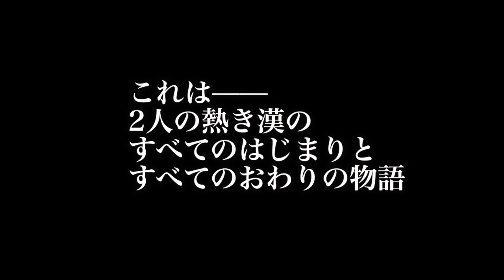【ホリダン】後編 崩落の洞窟13挑戦！クーフーリンGETなるか！？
※「崩落の洞窟イベント」終了日の曜日を4/20(火)と記載しておりますが、正しくは4/20(月)です。申し訳ございません。

▼『崩落の洞窟イベント』の攻略記事はこちら！

▼ホリダン攻略サイトはこちら！

▼『ホーリーダンジョン』のダウンロードはこちら！

iPhoneの方...
Androidの方...

関連リンク
▼AppBank
▼パズドラ攻略アプリ
iPhoneの方...
Androidの方...
▼パズドラ屋アプリ
iPhoneの方...
Androidの方...
▼モンスト攻略アプリ
iPhoneの方...
Androidの方...